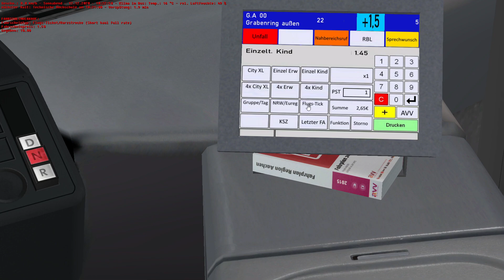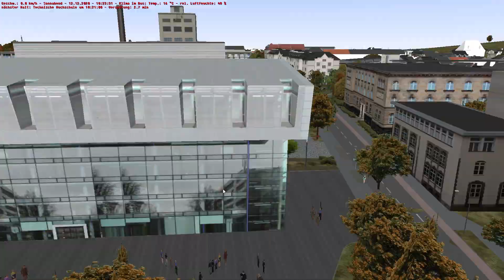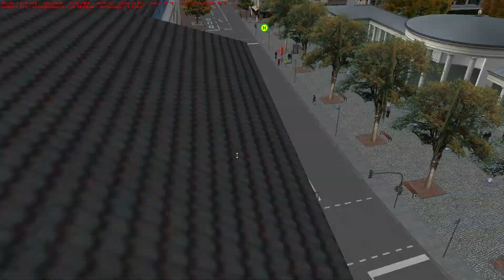OMSI 2 [60 FPS] - AACHEN Update: Grabenring-Express - Let's Play Omsi 2 [#716]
📌Let's Play OMSI 2 (2020) von/by Florian Kahle
🏙Map: Aachen 2015
🚍Bus: Mercedes-Benz Citaro Facelift
🏁Linie/Line: GA: Elisenbrunnen → Elisenbrunnen

►SE7EN
►Arvo
►Jochem der Rochen
►Applefreak401
►TrainOmsiTV
►Felix S.
►Der entspannte Gamer
►Toplak Szilárd
►sbg_silvio
►TBK DeXXter
►Mario Geyer